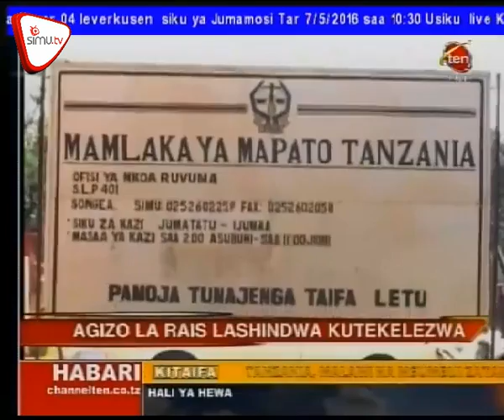Agizo La Raisi Lashindwa Kutekelezeka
Agizo la Rais la kutoa risiti kwa kila unachouza limeshindwa kutekelezwa kwa vituo vya uuzajiwa mafuta mkoani Ruvuma kutokana na changamoto zinazowakabili watumiaji wa mashine za EFD